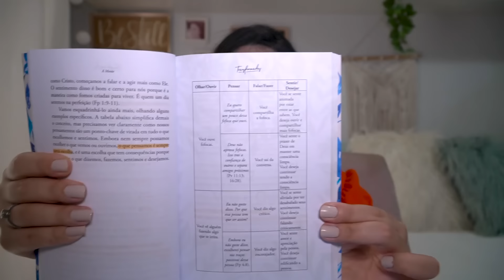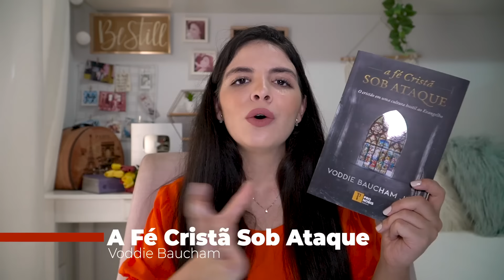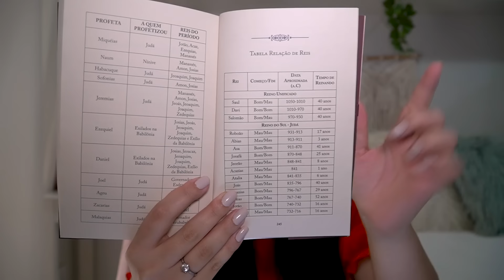24 Livros Cristãos Para Ler em 2024 | Indicação de Livros Cristãos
Bons livros cristãos nos ajudam a crescermos na fé e no relacionamento com Deus. Especialmente para jovens e famílias, precisamos ler os livros que vão nos edificar. Por isso, nessa indicação de 24 livros cristãos para ler em 2024, vou te recomendar aqueles que são feitos para te fazer aprofundar na fé e se equipar nela. Aqui, você verá livros cristãos para jovens, adolescentes, crianças, famílias, mães, mulheres cristãs e muito mais!
Aproveite essa recomendação para criar a sua lista de leitura para o ano de 2024 e desfrutar de conteúdos maravilhosos para te fazer crescer na fé!

- Pensando Espiritualmente de John Owen

- A Fé Cristã Sob Ataque de Voddie Baucham

- A Arte do Contentamento Piedoso de Thomas Watson

- Dinheiro, Dívidas e Finanças de Jim Newheiser

- A Vida Cristã no Lar de Jay Adams

- Autoestima de Jay Adams

- Virtuosa da Nancy Wilson

- Nossa Suficiência em Cristo de John MacArthur

Fé e Tulipas participa do Amazon Associados, um serviço de intermediação entre a Amazon e os clientes, que remunera a inclusão de links para o site da Amazon e os sites afiliados.